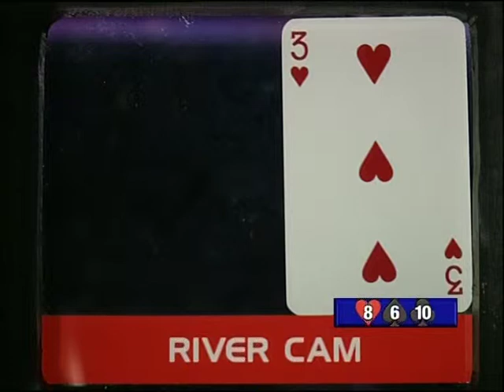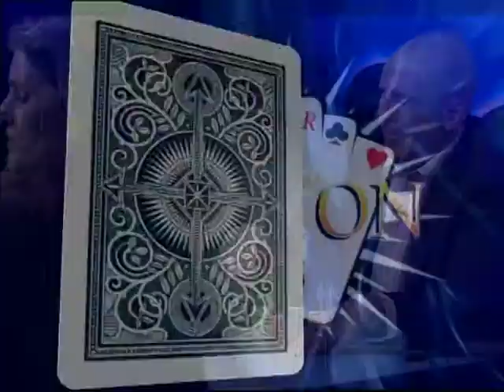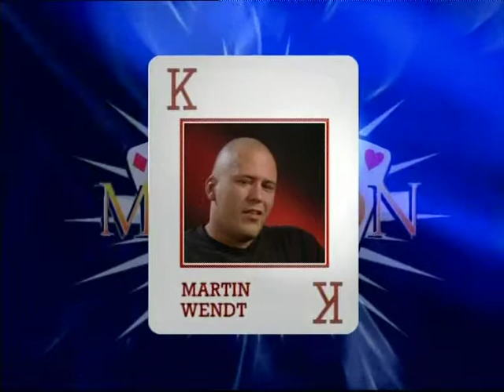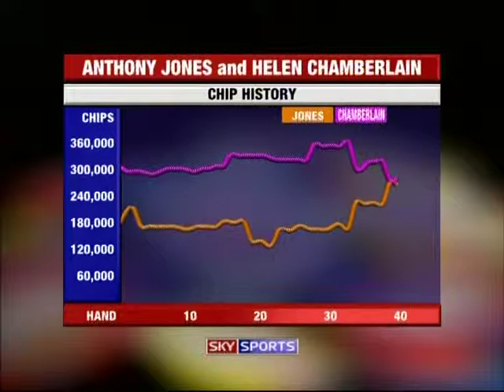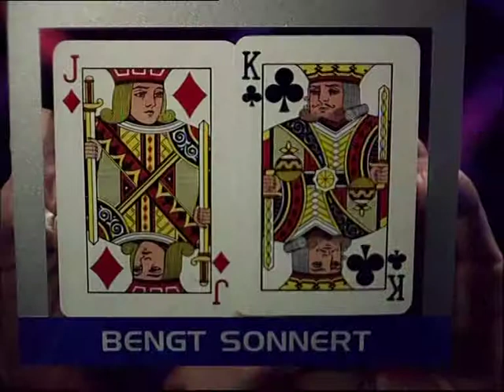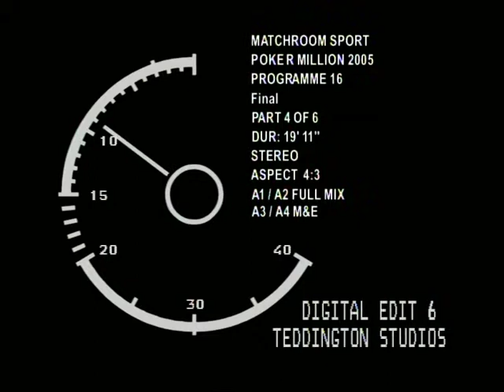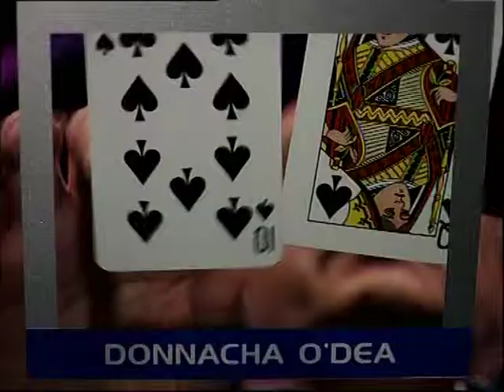Poker Million 2005: Final Table Pt 2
$1,000,000 First Prize. $855,000 Added Money.

Possibly one of the best Poker TV Shows ever!

Tony Jones, Helen Chamberlain, Martin Wendt, Bengt Sonnert, David Learner and defending Champion Donnacha O'Dea compete for the $1,000,000 first prize.